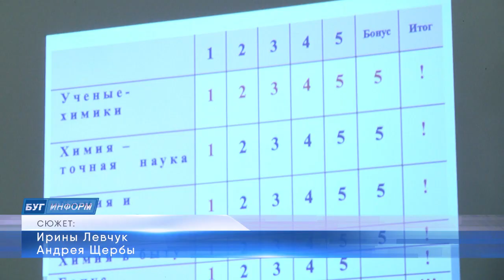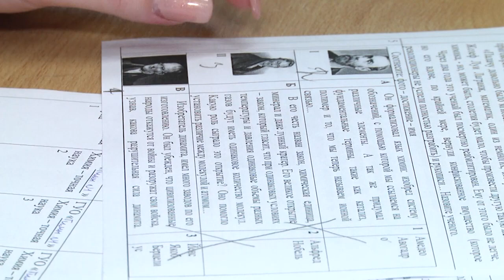2021-03-17 г. Брест. Городской турнир по химии. Новости на Буг-ТВ.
Учащиеся средних школ, гимназий и лицеев областного центра – частые участники различных олимпиад и конкурсов. Турниры, спортивные состязания, профильные олимпиады и интеллектуальные игры – все эти испытания предполагают наличие у школьников серьезного багажа знаний. Турнир по химии, который проходил на базе 27 средней школы,  - в их числе. К участию в конкурсе от каждого учреждения образования приглашалась команда в составе 5 человек. Подробнее о том, как проходила игра и насколько высок интерес к предмету у ребят, в нашем следующем сюжете.